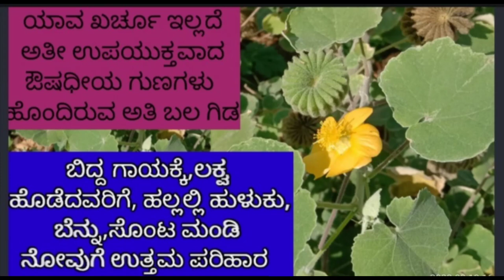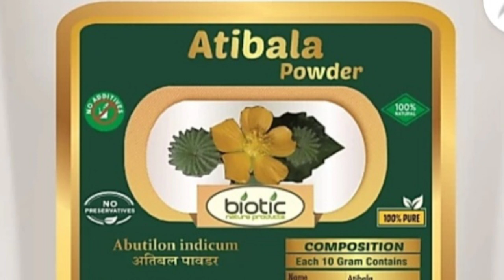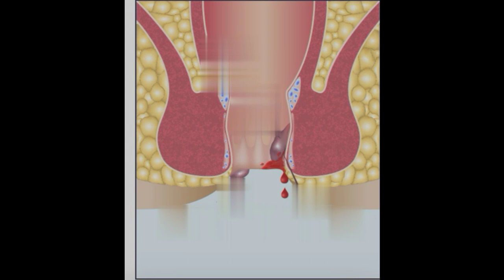ಇದರ ಸೇವನೆಯಿಂದ ಯಾವತ್ತೂ ನಿಮ್ಮ ಬಲ ತಗ್ಗಲ್ಲ Atibala plant Ayurveda remedies,helth benefits, kannada,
Medicinal use of Atibala.

Welcome to CP Ayush, I Am Chandramma I'm Practising Ayurveda from past 30 Years. This is my Unique channel which provides information about Health and food, our goal is to create an awareness on our traditional food, life and Health.

Always seek the advice of your physician or other qualified healthcare professional with questions you may have regarding your heath condition.

Common names: Indian mallow, Indian abutilon, Kanghi (Hindi), Jhampi or Badela (Bengali), Jayavandha, Jayapateri (Assamese), Kansaki or Khapat (Gujarati), Shrimudrigida, Mudragida or Turube (Kannada), Kath (Kashmiri), Uram, Katuvan, Urubam, Urabam, Vankuruntott, Oorpam or Tutti (Malayalam), Chakrabhendi, Petari

Atibala promotes quick healing of wounds, decreases swelling and brings back the normal texture of the skin. A paste of Atibala powder and coconut oil helps in quick healing and reduces inflammation due to its Ropan (healing) and Sita (cold) properties.
The whole plant is used as folklore medicine to treat blood dysentery, fever, allergy, piles etc. It is also used as aphrodisiac, anti‐inflammatory and has immune stimulating effect. In Siddha system of medicine atibala is used as a remedy for jaundice, piles, ulcer and leprosy
Take ½ to 1 tsp of Atibala powder. Add it to 2 cups of water and bring it to boil. Keep boiling until the mixture reduces to half a cup to form Atibala decoction. Gargle with decoction once or twice a day daily to get healing benefits